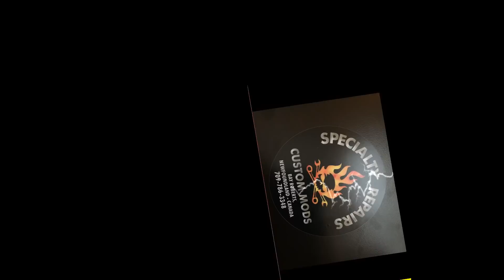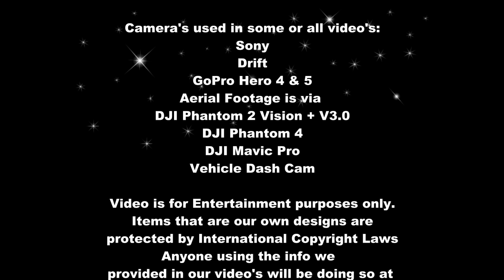Shop Expansion PT 12 Edited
Today we'll show you something a little different. We will show you the right way to cut concrete. These two guys know their work 👍Same rules as always. If your safety police and say something you'll be deleted and you won't be able to comment anymore. Just Say'in.

CO,Paul Short
Box 848
Bay Roberts
Newfoundland,Canada
AOA-1GO